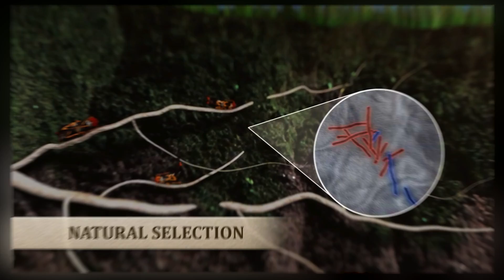Evolution’s Achilles’ Heels (Documentary Available at Creation.com/Store)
Evolution’s Achilles’ Heels is available streaming, for download, and on DVD right now

Like no other work that we are aware of, fifteen Ph.D. scientists collaborated to produce a coordinated, coherent, powerful argument. All of the contributors received their doctorates from similar secular universities as their evolutionary counterparts. Each is a specialist in a field relevant to the subject: Natural selection, origin of life, geology, genetics, radiometric dating, the fossil record, cosmology, and ethics.

helpful-resources